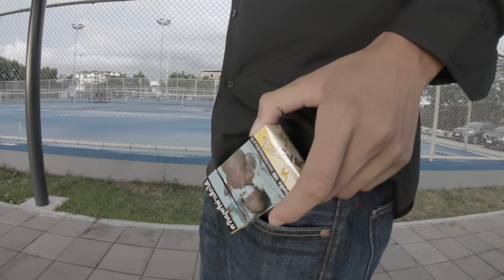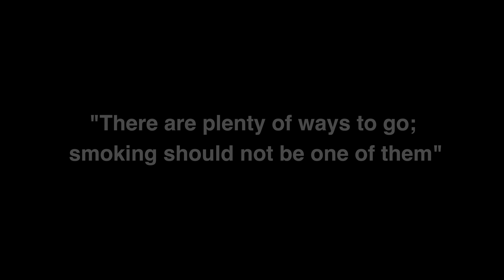DROWNED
Swimming is just like DROWNING in tar.